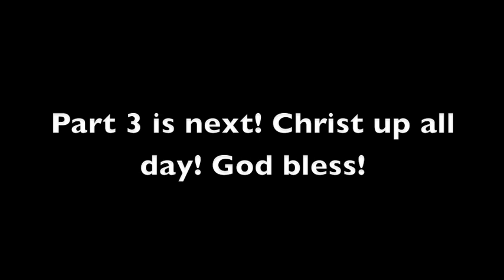Warm up session at Underground hot spot hosted by Tight Eyez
The session right before the battles and the arrival of Tight Eyez. Mike Avery, JC, Sammy A.K.A. Kidz, and others getting buck and ready for the battles.